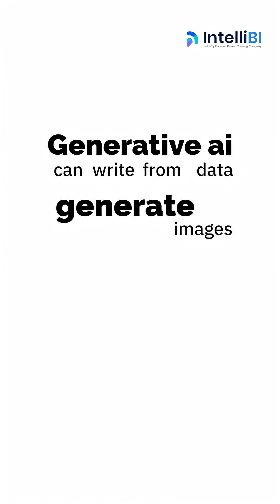Why Hire YOU When Chatagipt Exists? The Only Skill You Need to Survive the AI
Are you worried about the future of your career in the age of AI? With tools like Chatagipt writing code, Google Nano editing photos, and Veo3 creating videos, why should any company hire you?

The truth is, basic coding skills (like HTML and CSS) are rapidly becoming obsolete. Companies are no longer hiring simple task-doers they are seeking AI strategists and Generative AI innovators professionals who can build, manage, and direct these powerful tools.

It's time to stop learning skills that are fading and invest in the future-ready expertise that guarantees stability and growth!

Secure Your Future with IntelliBi
Intellibi is the premier platform designed to fast-track your career into the high-demand field of Artificial Intelligence and Generative AI. We don't just teach theory; we prepare you for the real world.

What sets Intellibi apart?

Master Next-Gen Skills: Focus solely on cutting-edge Generative AI training and advanced Artificial Intelligence techniques.

Real-World Experience: Gain vital industry-level experience by working on real case study work not simulated projects.

100% Placement Support: We are fully committed to your professional success and provide comprehensive placement assistance until you secure a job.

Stop Wasting Time: Move past outdated studies and dive directly into the skills that leading tech firms are actively hiring for.

Don't let the AI revolution happen without you. Become the expert they can't replace!